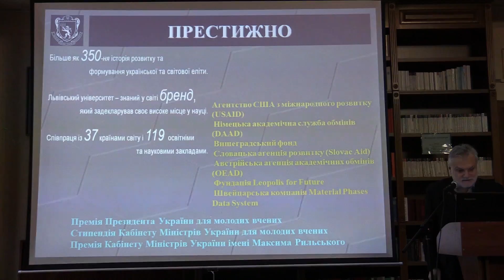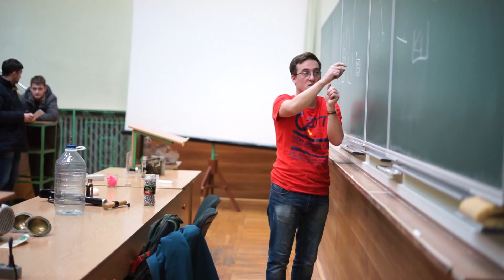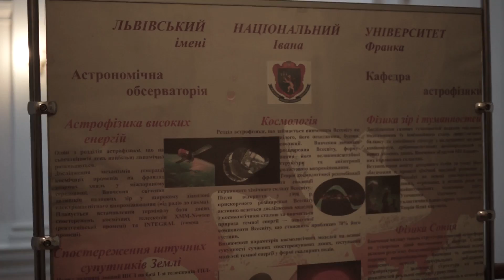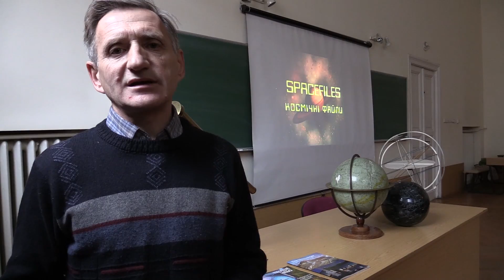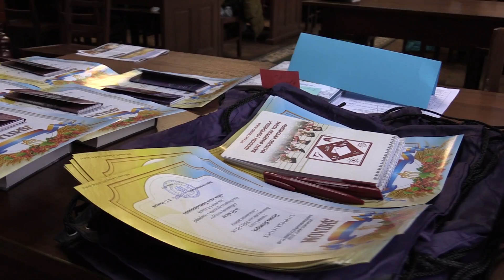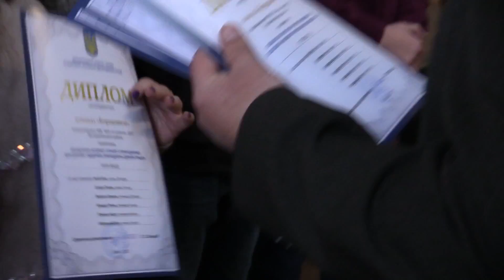Поринь у Світ Науки 2017